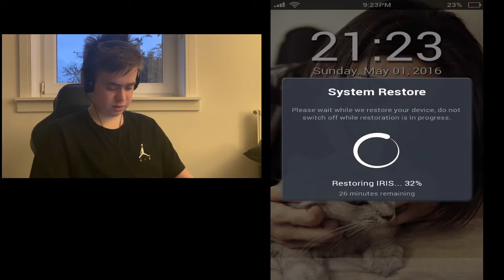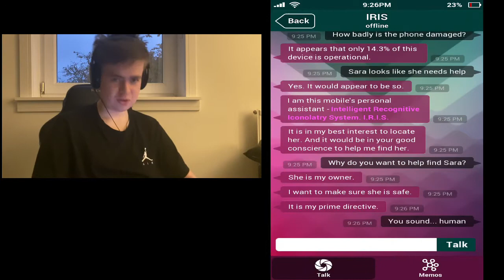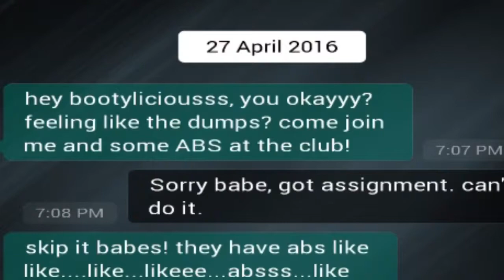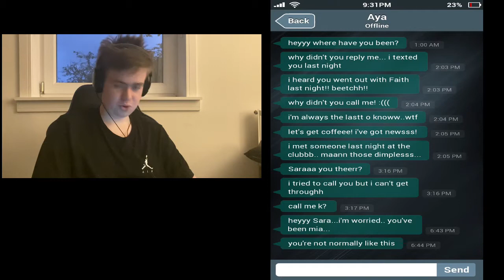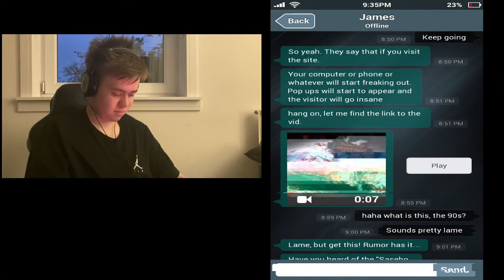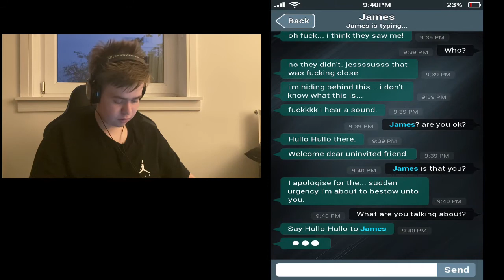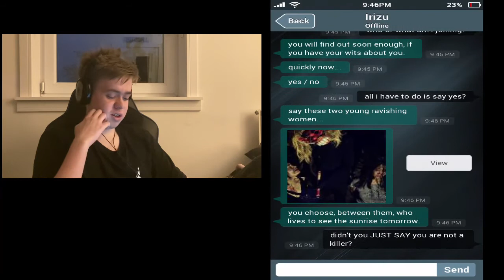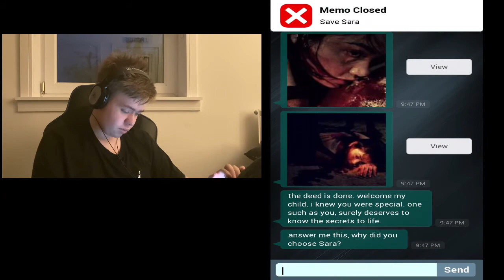Sarah is missing and I killed her... whoops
This was weird but happy early Halloween. The spooky month